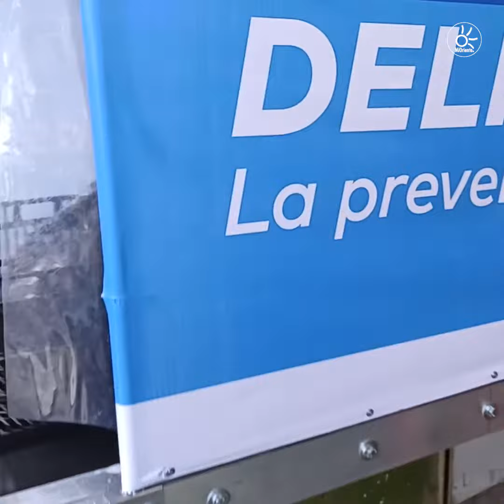En 8 segundos desinfectan paquetes en la plaza de mercado de Rionegro